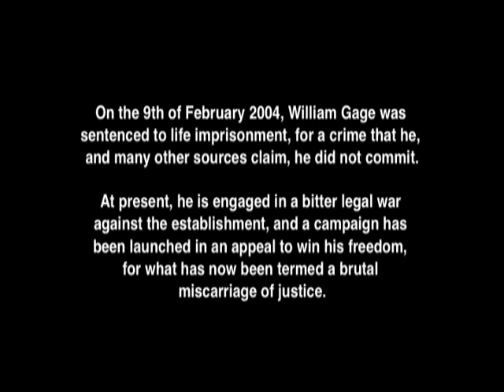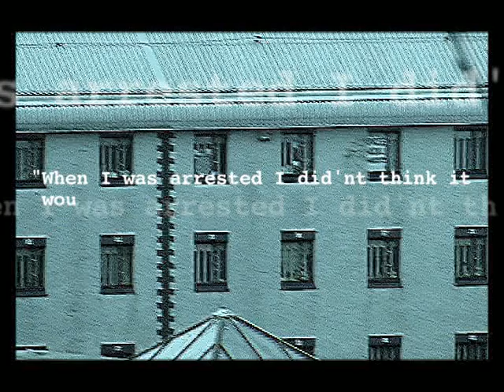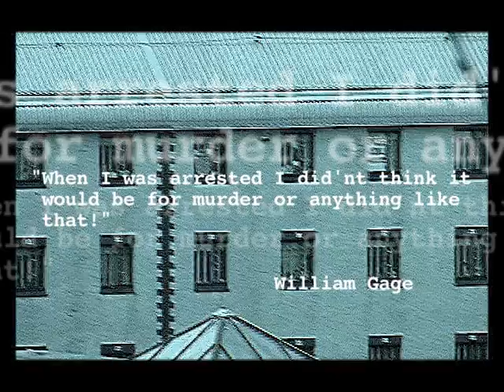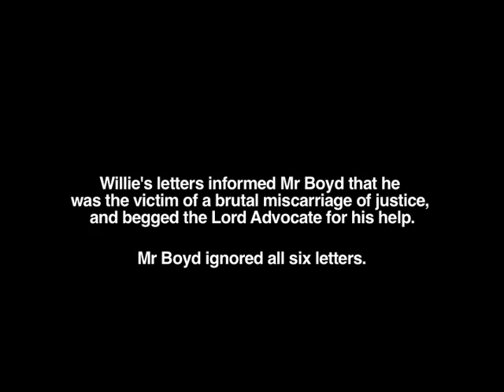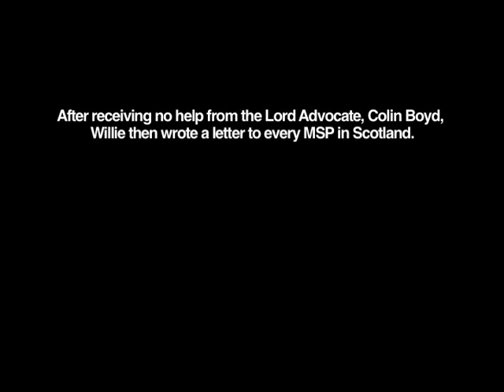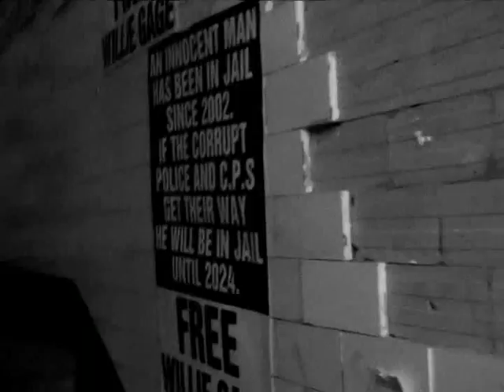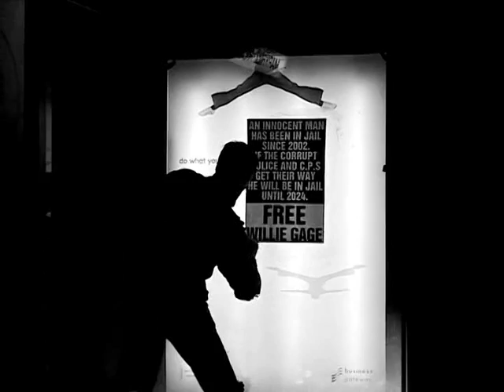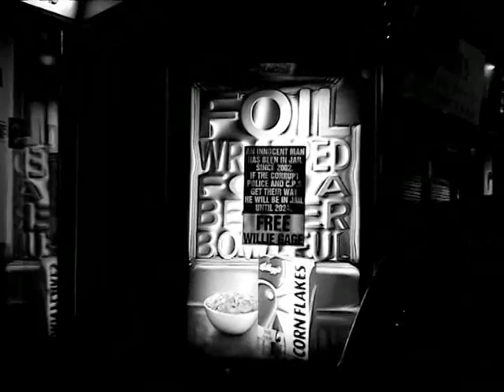liberatio Part 1 William Gage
Video documentary about the William Gage case produced by Paul Daniel McCluskey 2005